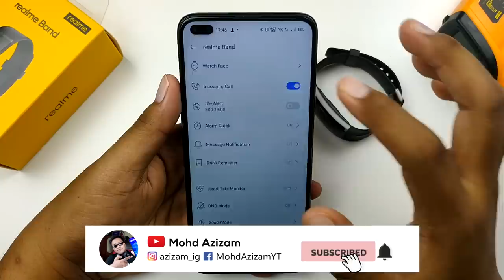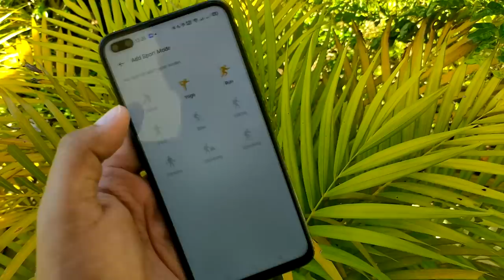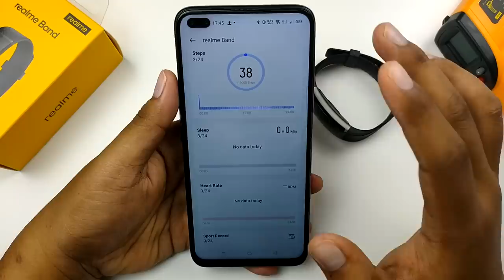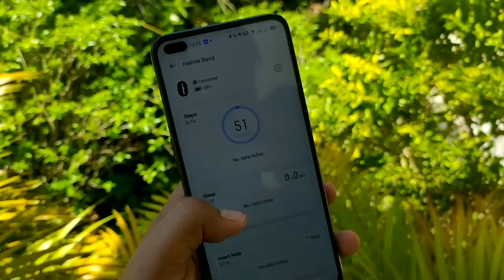[REVIEW] realme Band,Apa yang best sangat???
Sebuah Jam tangan yang nampak simple,Kita ada realme Band.
Jam ini khas untuk mereka yang inginkan jam untuk menjejak aktiviti yang dilakukan harian.Perlu anda dapatkan satu? Jom tonton video ini

p.s : Maaf ye,kamera ada masalah sikit :( Kualiti Video kurang memuaskan